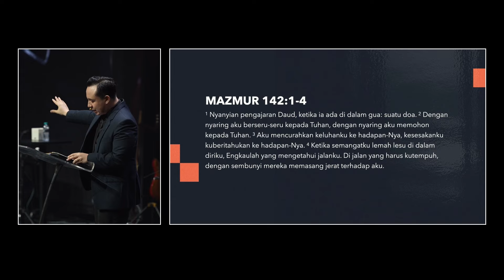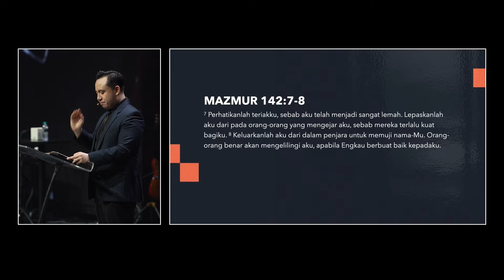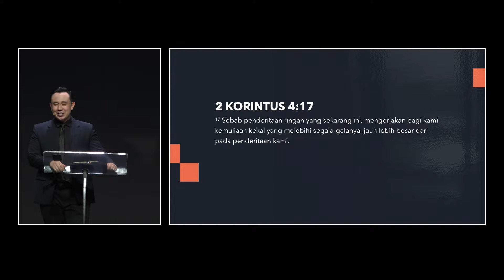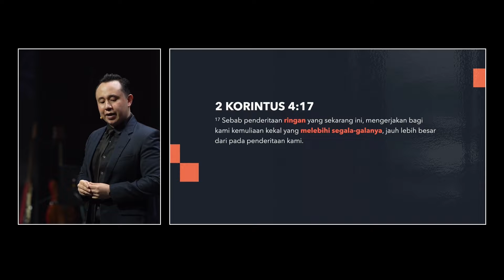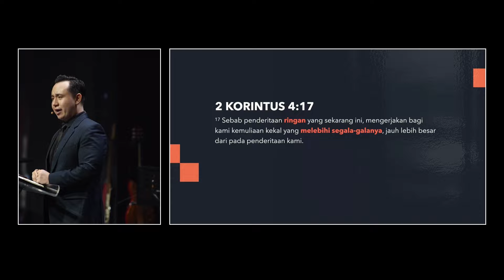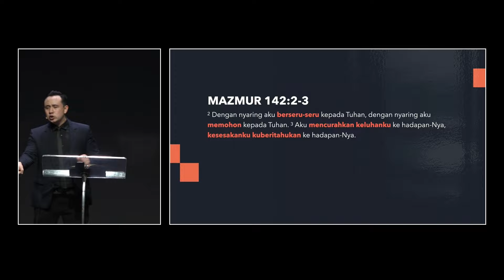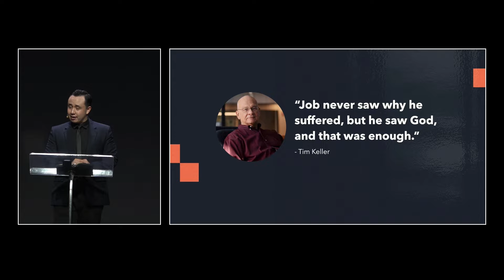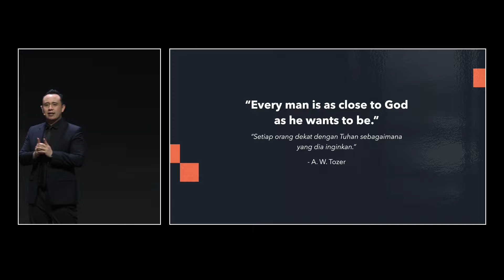Mengapa Saya Menderita with Ps. Karsten Mark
Join us for our Sunday Celebration Service at 10AM & 4PM (GMT+7). We believe that you will be blessed by the presence of God and powerful message, delivered by Ps. Karsten Mark
If you want to know more about us, please fill this card